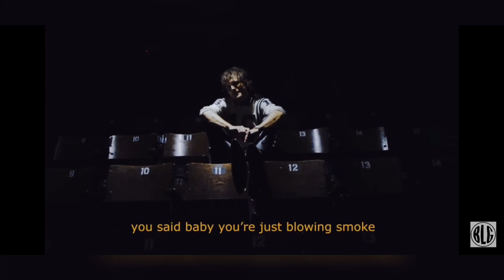You Are In Love x New Love Mashup (Official Music Video)